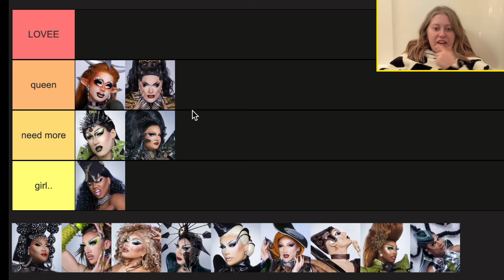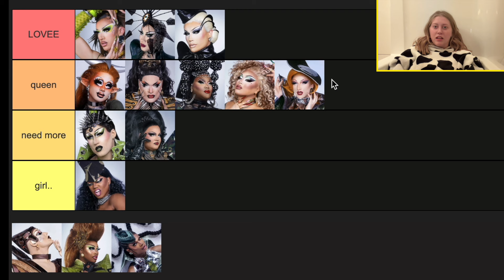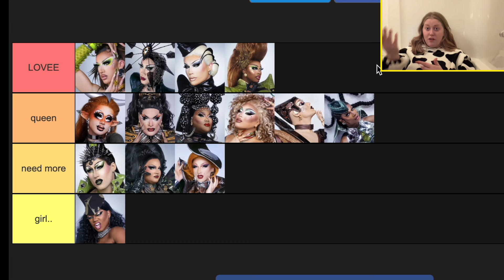RPDR season 16 tier list (spoilers)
hey mooners,
this episode we did a tier list on the new drag race season, this season was amazing and so much talent came to our eyes. so excited to see what do with this new fame